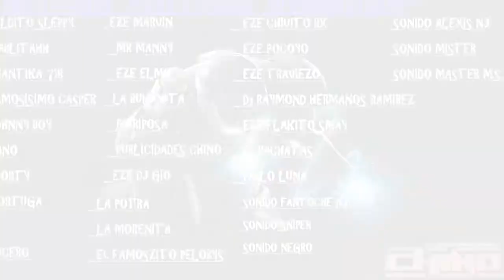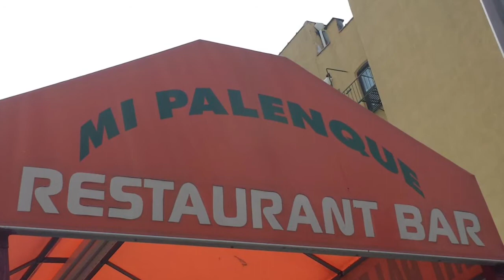Cumbia santo domingo (en vivo) - Sonido Atlanta NY @Mi Palenque Sports Bar 10/07/16